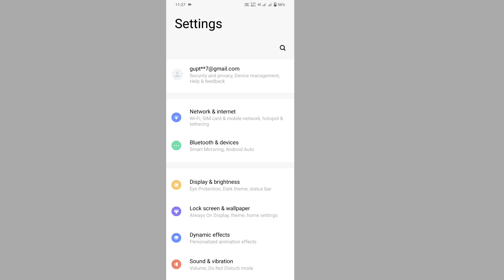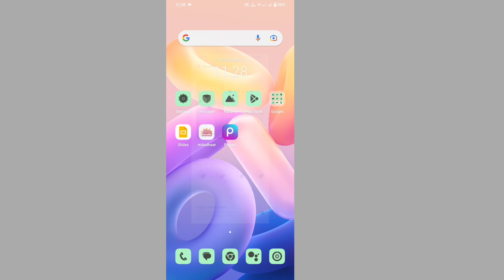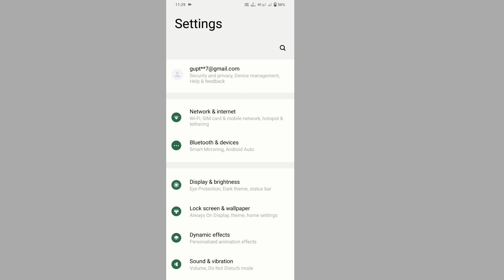how to change ui color setting on iqoo z7 | iqoo z7 5g mein ui color change kaise kare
iqoo z7 5g ui color setting
ui color new feature iqoo z7 5g
how to new feature iqoo z7 5g
ui new feature update iqoo z7 5g
how to use ui color new feature iqoo z7 5g

My Camera

My Trypod
My Light